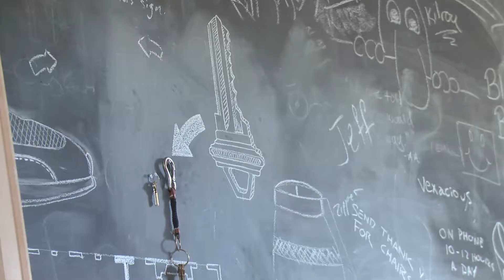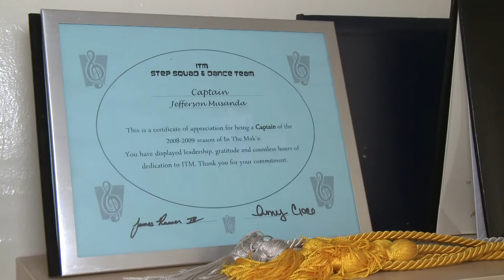Project Runway: Jefferson Musanda's Home Visit (S13) | Lifetime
Go on a home visit with Project Runway Season 13 Designer Jefferson Musanda, in Brooklyn, NY, to get a sneak peek at where he lives and works.

/posts

Project Runway
Season 13